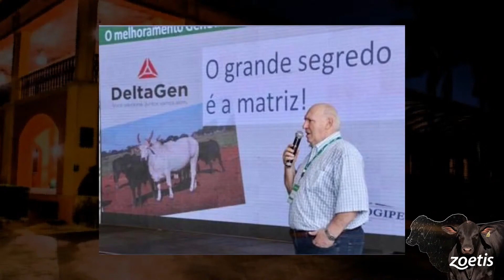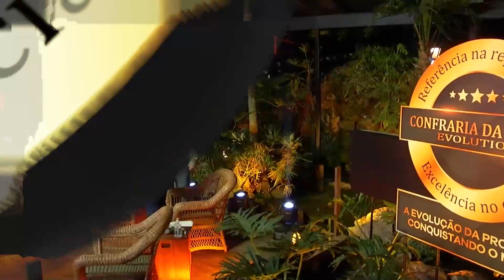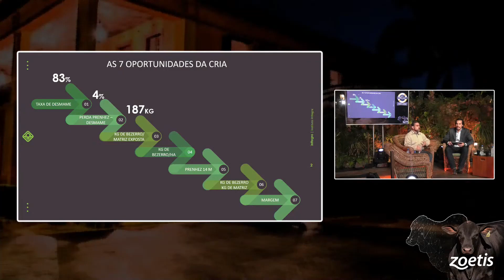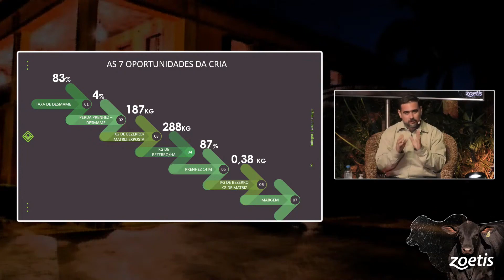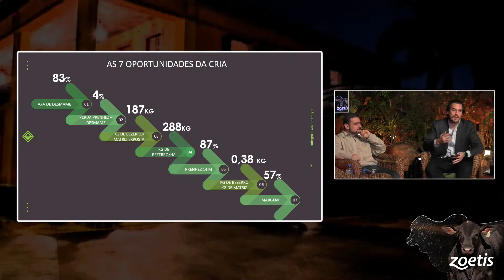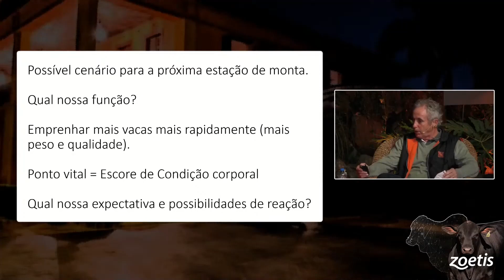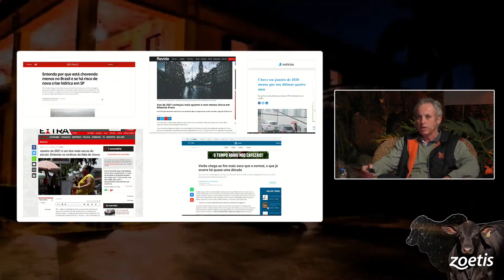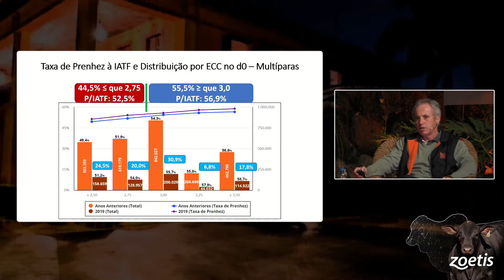🔴 LIVE - Confraria da Carne Evolution 2021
🐂 A evolução do seu negócio começa aqui 🥩

Participar da Confraria da Carne Evolution é ficar por dentro das melhores soluções reprodutivas, reunir informações relevantes para aumentar a produtividade da fazenda e ainda acompanhar uma aula especial sobre cortes e preparo de carnes nobres.

LIVE realizada em 21 de junho de 2021 seguindo todas as medidas de segurança contra o coronavírus.